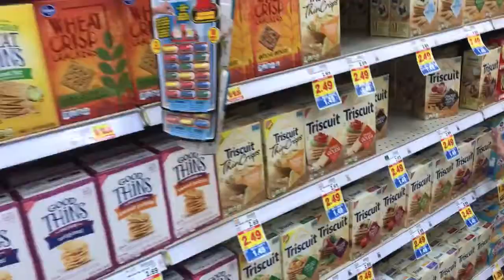Gemma Shopping 5/14/18